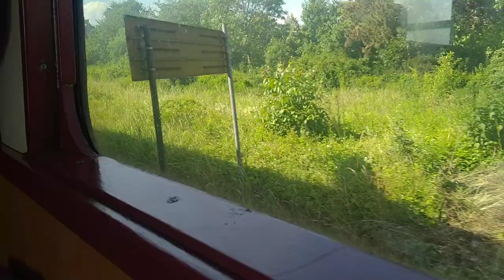Rozjezd 464 202